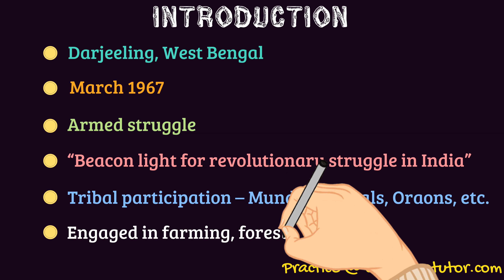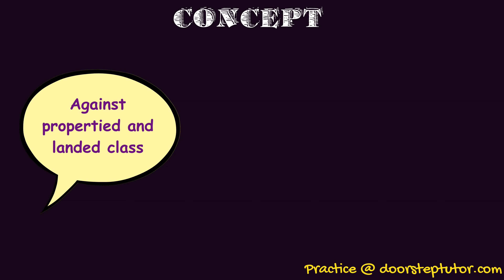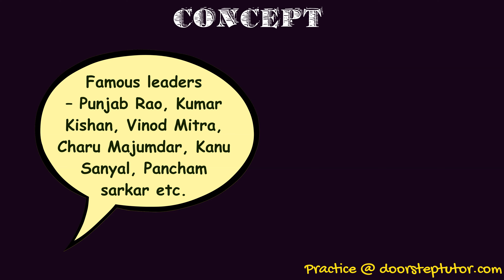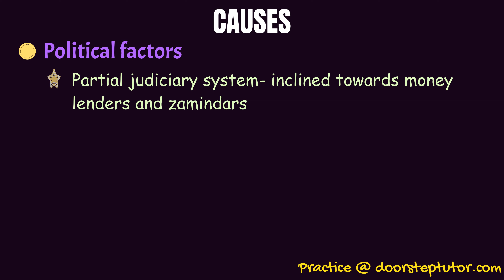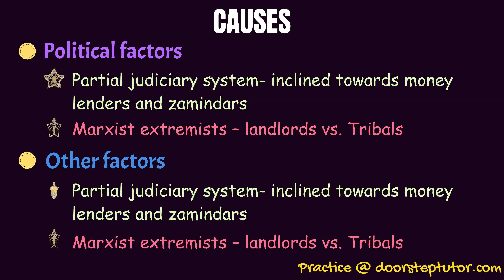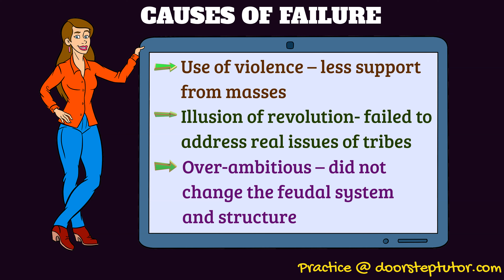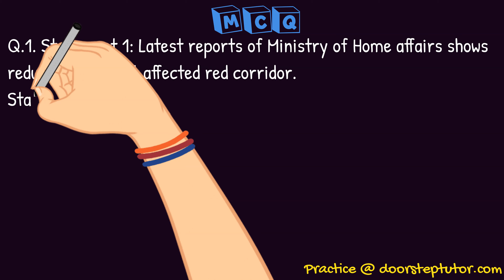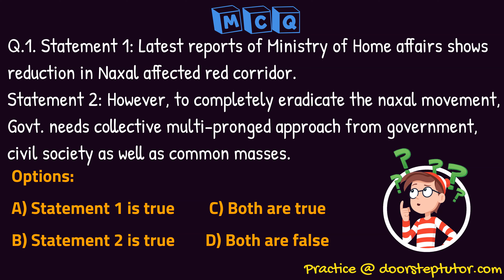Naxalbari Movement, 1967: Agrarian Unrest, Peasant movements - Origin, Concept, Cause | Sociology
Chapters:
00:00 Naxalbari Movement, 1967
00:08 Introduction
00:46 ORIGIN
01:43 Concept
02:42 CAUSES
05:07 CAUSES OF FAILURE

Concept
Against propertied and landed class
Marxian socialism
Violence, forced eviction by landlord to farmers
Famous leaders – Punjab Rao, Kumar Kishan, Vinod Mitra, Charu Majumdar, Kanu Sanyal, Pancham sarkar etc.
The Government arrested them to suppress the Movement
CAUSES
Economic factors
Dissatisfaction – relatively poor farmers in the region – poor productivity
Illegal land grabbing by zamindars – indebtedness and high interest rates on loans – uneducated farmers named their land to strangers
Exploitation – land mortgage, high interest rates on loans – loss of land ownership

Political factors
Partial judiciary system- inclined towards money lenders and zamindars
Marxist extremists – landlords vs. Tribals
Other factors
Peasants forced to return Bhakshis land – propaganda by zamindars
Farmers organisations established
CAUSES OF FAILURE
Use of violence – less support from masses
Illusion of revolution- failed to address real issues of tribes
Over-ambitious – did not change the feudal system and structure
Leadership – internal conflicts
Political interests- selfish interests given more weightage
No support from Government